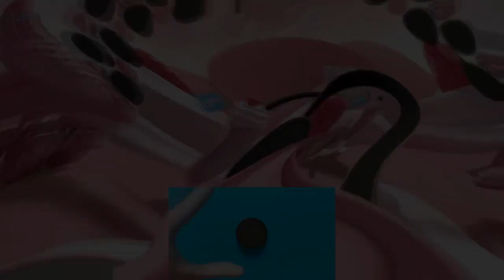Preview 2 OREO Wonder Flavors SDHP Effects (Preview 2 X Deepfake Effects)